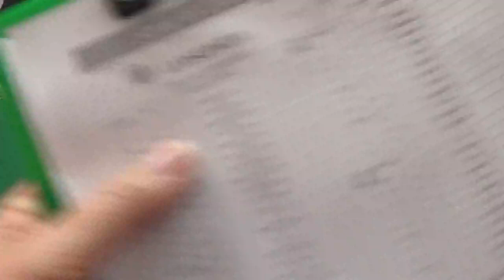Subbuteo Club Real Tripolitania Channel - SERIE B 2023/24 FINALE PLAY-OFF COS-CAT SUPPLEMENTARI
SERIE B 2023/24 Finale Play-off Cosenza vs Catanzaro tempi supplementari